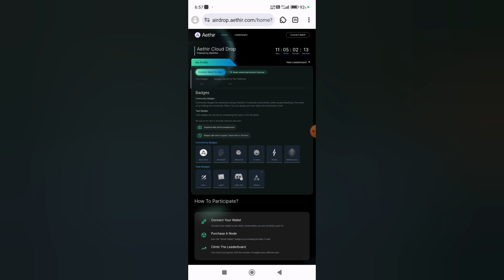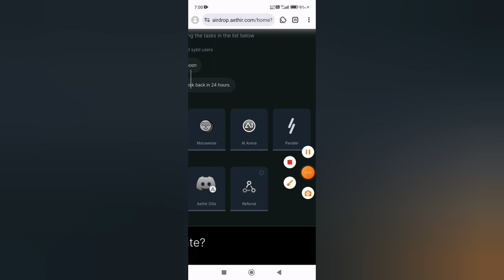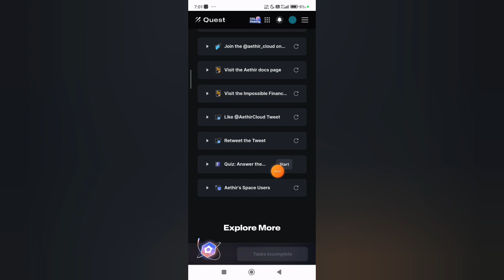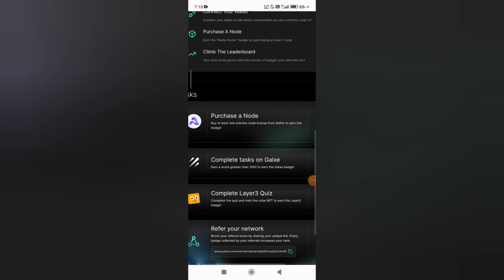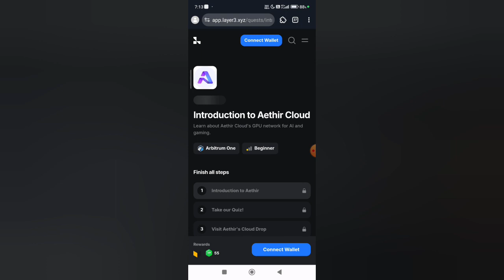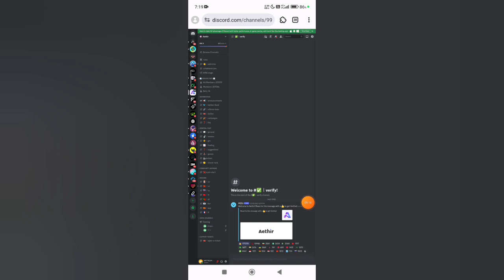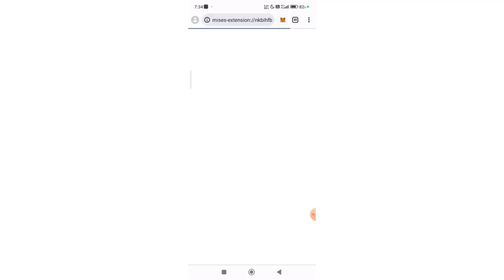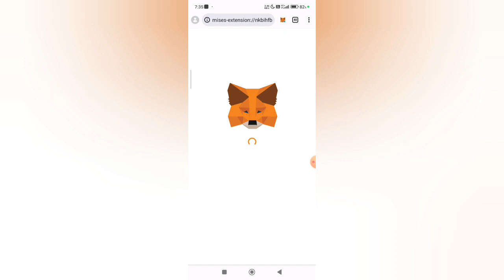💎 AETHIR Airdrop Guide | Aethir Crypto Airdrop | Aethir Node Airdrop | Aethir Update | Airdrop Alpha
💎Must Watch These Educational Videos :-